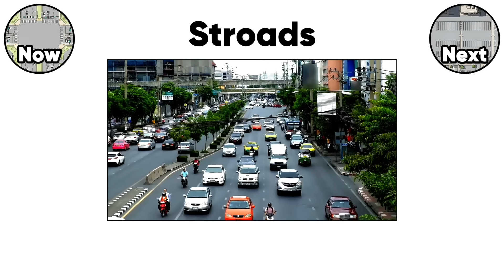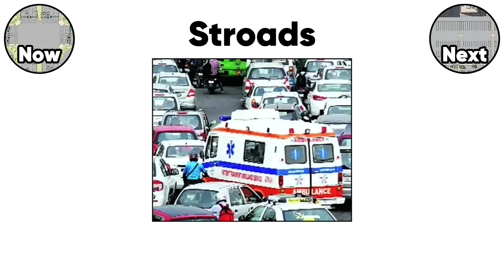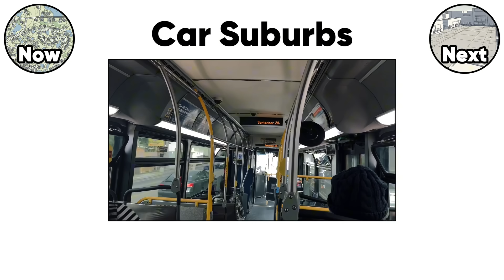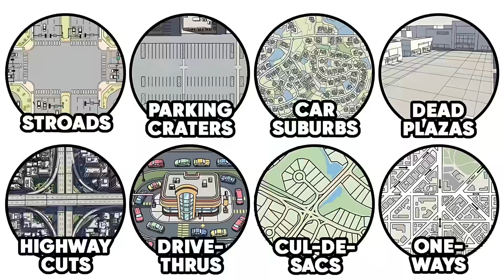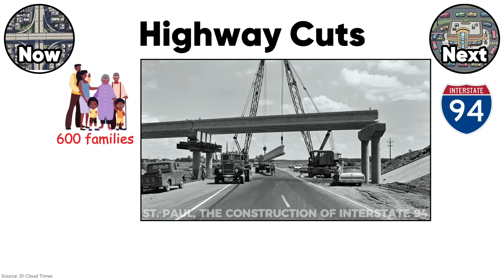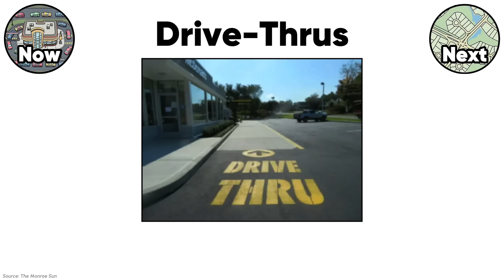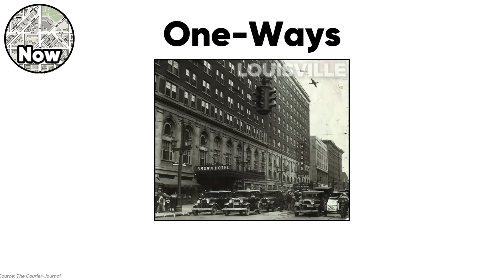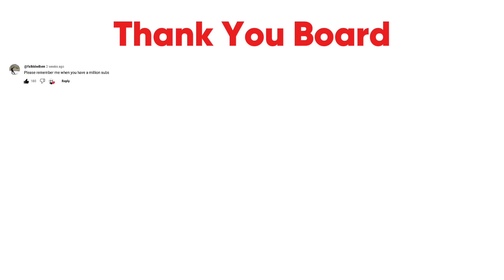Every Urban Design That RUINS Your Life Explained in 9 Minutes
Have you ever felt like your city was actively working against you? That your daily commute was designed to be miserable, or that you have to drive everywhere for even the simplest errands? These aren't accidents. In this video, as a real urban planner, I'm explaining every disastrous urban design that secretly ruins your life. These aren't just ugly mistakes; they are policy choices that cost you time, money, and even your health. I'll uncover why they were built and how they continue to fail us.

Stroads: The street/road hybrid that's dangerous for everyone and good for nothing.

Parking Craters: Where vibrant downtowns are demolished for seas of asphalt we don't even need.

Car Suburbs: The "American Dream" that became a car-dependent, isolated nightmare.

Dead Plazas: The windswept concrete wastelands that architects love and people hate.

Highway Cuts: The concrete scars that sliced communities in half for the sake of commuters.

Drive-Thrus: How cities were redesigned to be experienced through a car window.

Cul-de-sacs: The quiet, dead-end "paradise" that's actually a car-dependent prison.

One-Ways: How planners turned your downtown into a confusing highway on-ramp.

What is the worst planning decision ruining your city? Leave your biggest urban planning disaster in the comments below so we can discuss it.

-TIMESTAMPS-
00:00 Stroads
01:13 Parking Craters
02:22 Car Suburbs
03:42 Dead Plazas
04:46 Highway Cuts
05:58 Drive-Thrus
06:55 Cul-de-sacs
07:56 One-Ways
09:01 Thank You Board

🤝 You can also offer one-time support using the 'Super Thanks' feature below the video and be featured on the 'Thank You Board' at the end of the video, just like all our supporters. 🙏

Welcome to Urban Planner Explained!

I'm Umut, an urban planner currently pursuing my Master's degree. I'm passionate about decoding the complex world of cities, and I'm here to break down everything I've learned—from university lectures to my travels—into clear videos. My goal is to make the often technical subject of urban planning engaging and easy to understand for everyone.

On this channel, we explain various topics like city models, principles of urbanism, some insanely-well designed cities, and American suburbs in a simple and clear way. Of course, topics like Megacity projects, future city models, street patterns, smart cities, walkability, urban design, zoning, public transportation and urban planners are also in our area of interest.

If you want to better understand your environment, join a conscious conversation about cities, and explore these living organisms with me, you're in the right place.